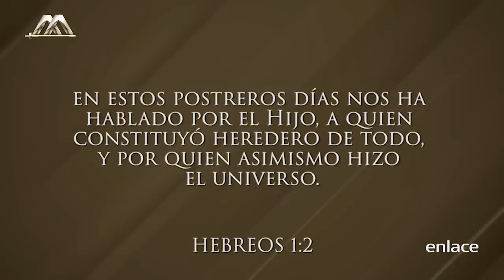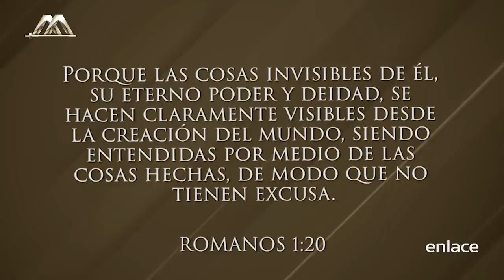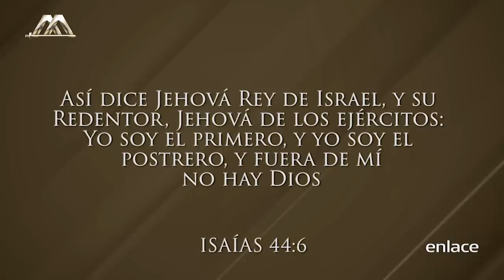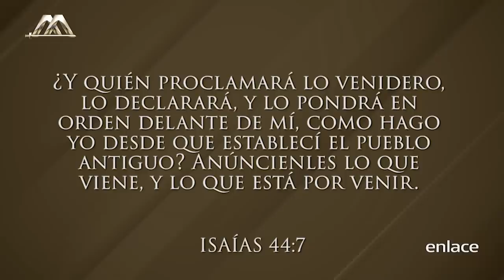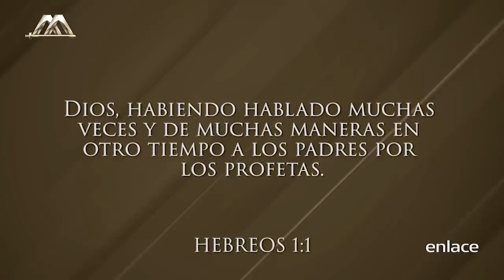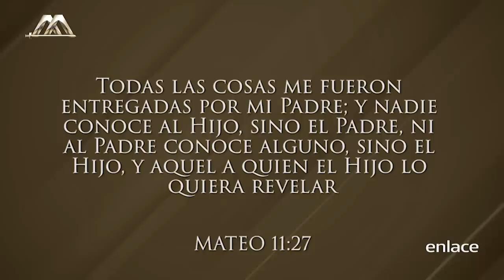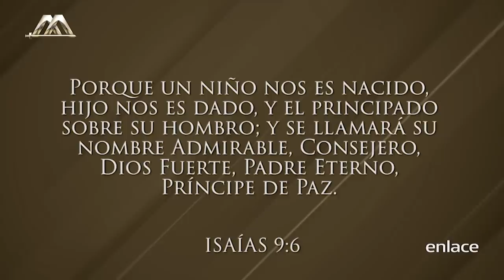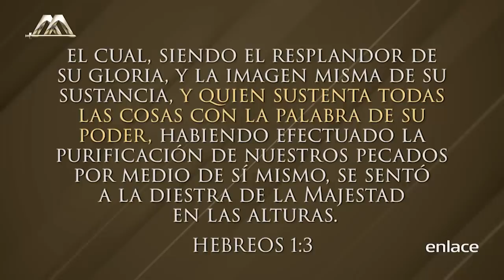Armando Alducin - La Suprema Revelacion de Dios - Enlace TV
La biblia tiene tesoros, lo que no ha subido al corazón y lo que oídos no han oído es lo que Dios tiene para los que le aman.